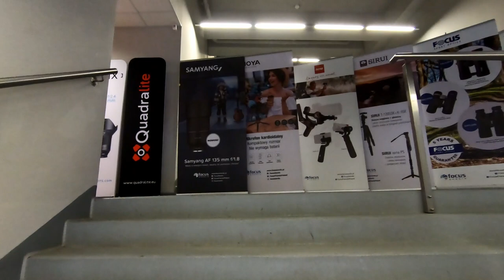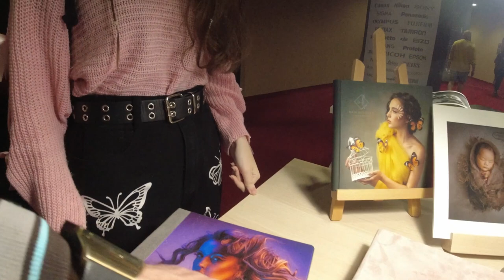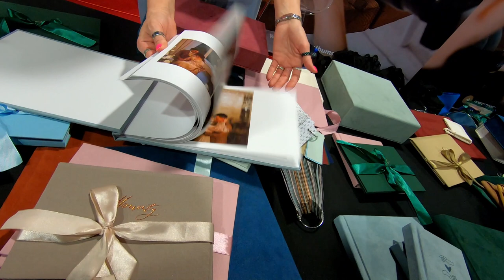EXPOzycja 2022 ARENA TAURON KRAKÓW. BYŁAM TAM!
Szybki Vlog z wyjazdu na EXPOzycję WIEDZA I SPRZĘT w Tauron arena Kraków! 🔥🐉

✅ MAVIC MINI 3 PRO
✅  foto - video
✅ Osmo Action + Go Pro

Na moim kanale znajdziesz podstawy fotografii i filmowania na ceremoniach ślubnych, eventach oraz w życiu codziennym! ❣️
Głównie pracuję na systemie micro 4/3 🎥

🥇Jeśli zastanawiasz się jaki sprzęt kupić na wakacje to zapraszam do mojego  poprzedniego vloga! 🔥